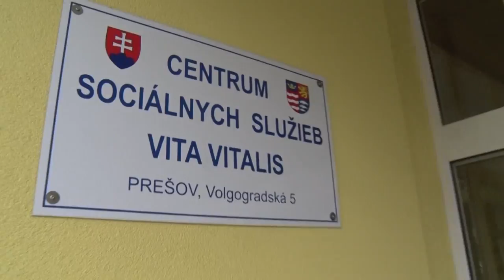Zvyšovanie platov v soc zariadeniach